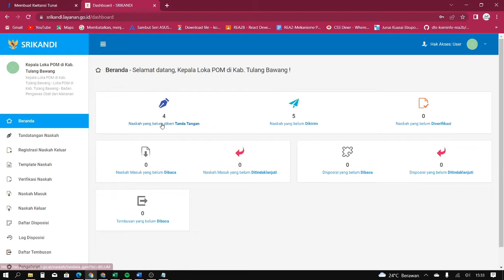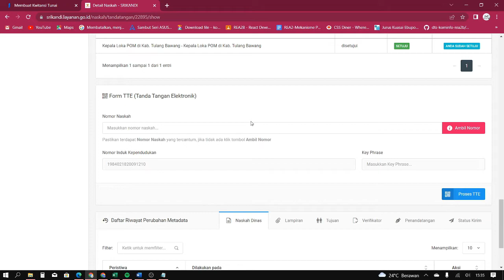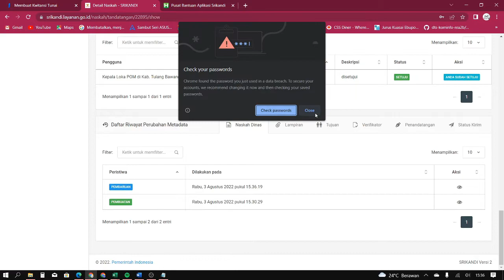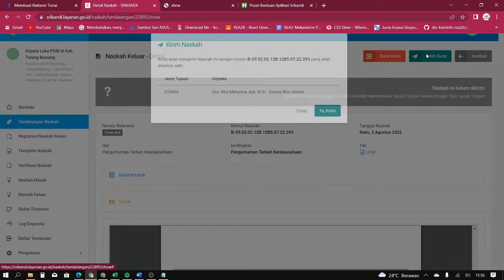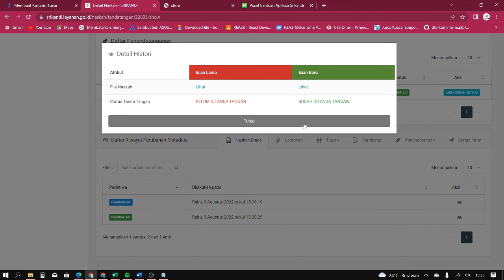04. TANDA TANGAN ELEKTRONIK SURAT KELUAR USER KEPALA LOKA (UPT LOKA POM)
TUTORIAL APLIKASI SRIKANDI VERSI UJI COBA 04. TANDA TANGAN ELEKTRONIK SURAT KELUAR USER  KEPALA LOKA (UPT LOKA POM)